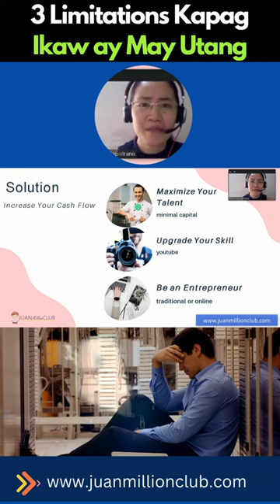3 Limitations Kapag Ikaw ay May Utang